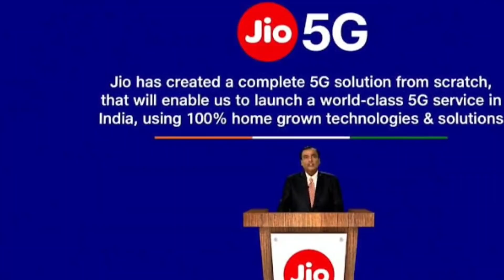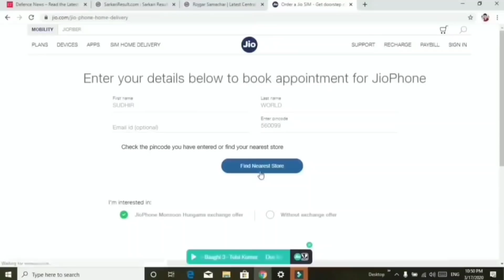15 से 18 तीन दिन लगातार बुकिंग । Jio phone 3 next 5G+5G |FREE| smartphone | Amazon booking 2